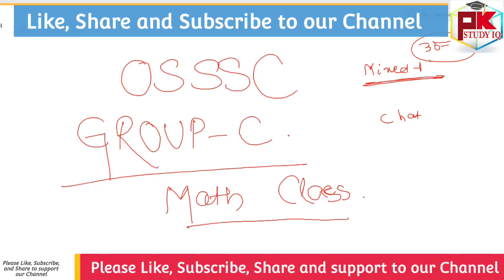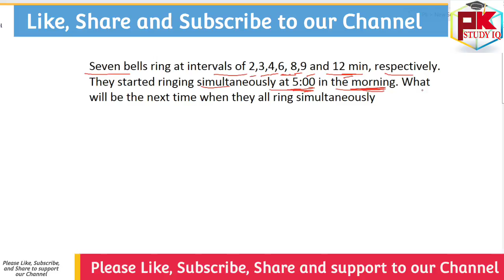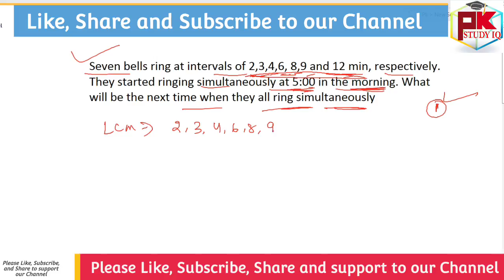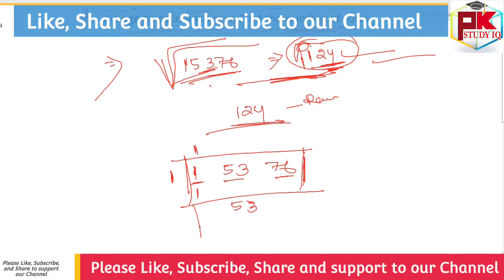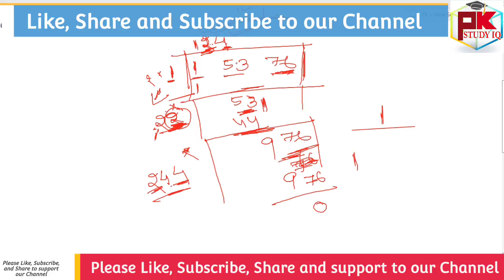Math Class Capter-1 For OSSSC/OSSC Group-C Posts I ARI, Amin, SFS, EC, Forest Guard & opsc Exams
Math_Class_For_OSSSC/OSSC Group-C Posts IIARI, Amin, SFS, EC, Forest Guard & Other Posts Capter-1

GK For Aso
ASO Classes
English Class
Math Class
GK Classes
Character Certificate
District Court Recruitment 2021
Odisha Job
10th Pass Jobs in Odisha 2021.
10th Pass Bank Jobs.
OPSC EXAM
UPSC EXAM
OSSC EXAM
RAILWAY EXAM
Court Clerk Preparation
ASO
ASO EXAM
ASO RESULTS
OSSSC